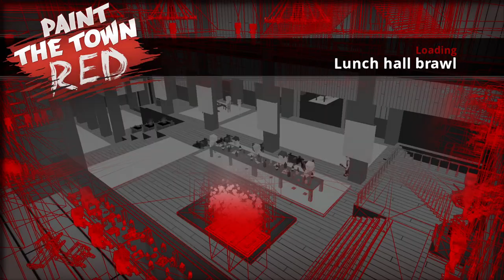Paint The Town Red - Lunch hall brawl